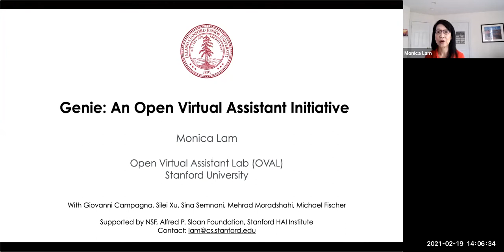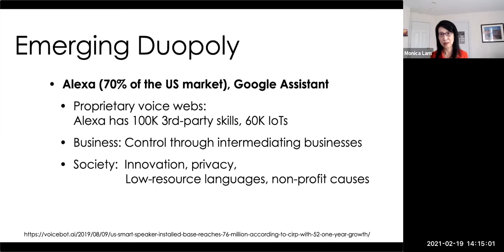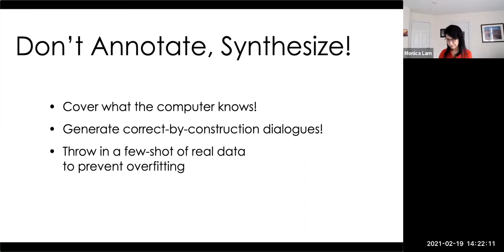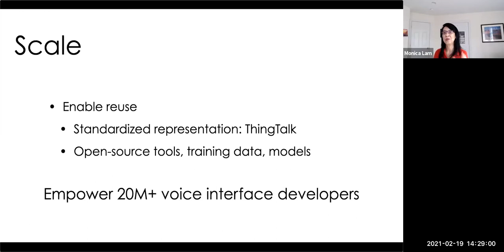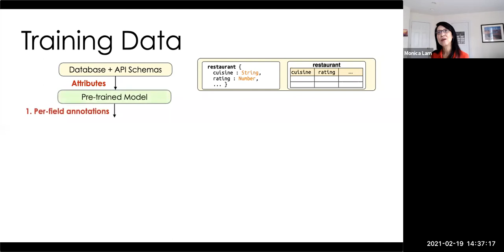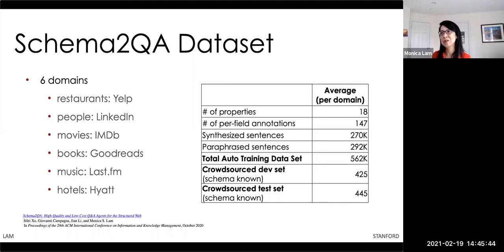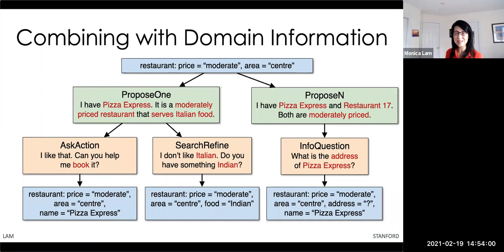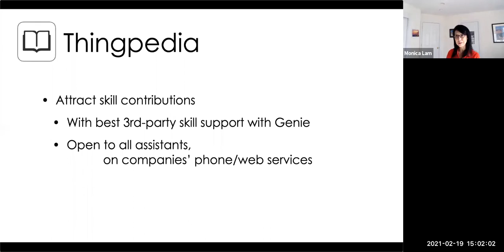Monica Lam | The Open Virtual Assistant Initiative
Monica Lam, Professor of Computer Science at Stanford University, gave this Distinguished Lecture in CSE on February 19, 2021.